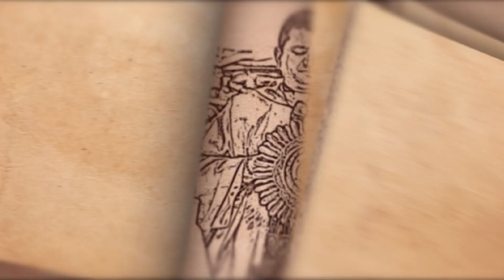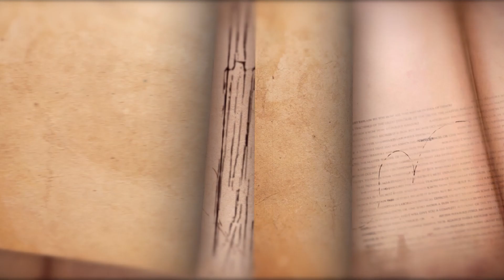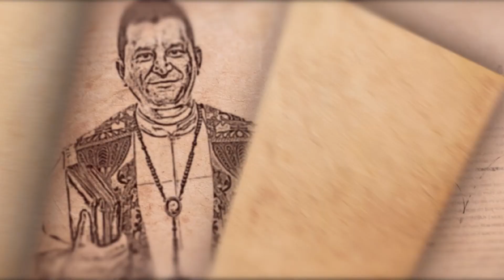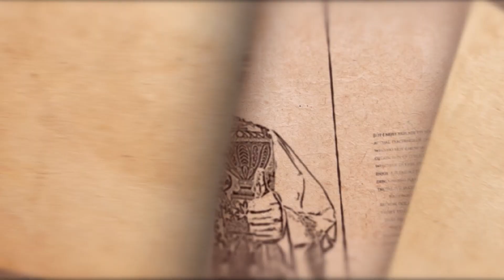Domingo 22 de enero del 2023 (La Buena Nueva)